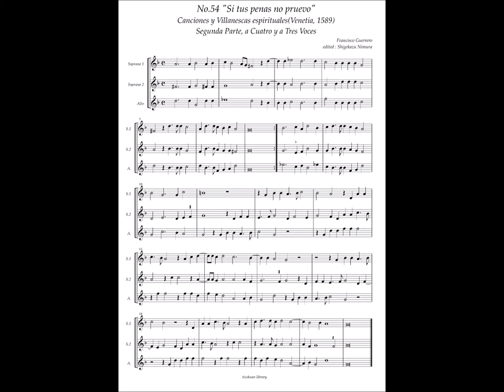Francisco Guerrero, Canciones y Villanescas espirituales No.54 "Si tus penas no pruevo"